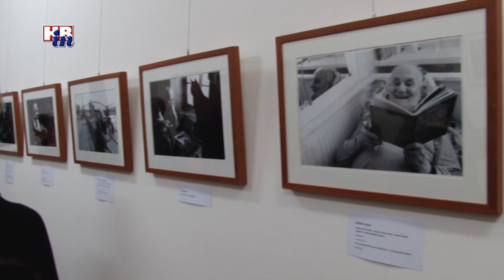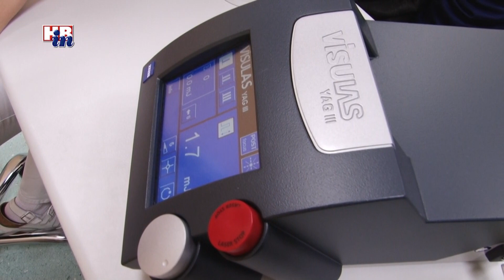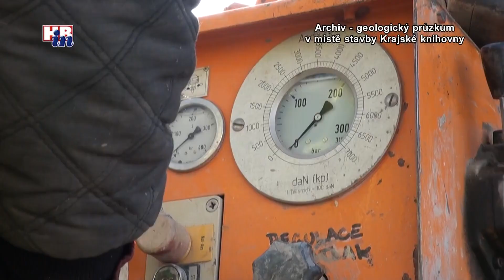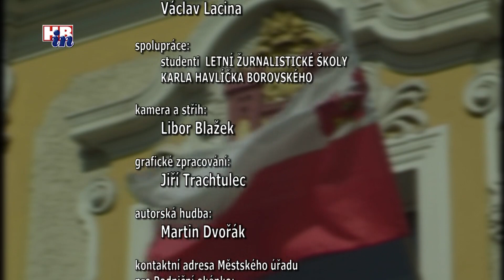Radniční okénko č. 638 10 01 2018 - Havlíčkův Brod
Z obsahu:
- finanční dar pro Nemocnici Havlíčkův Brod
- první miminko roku 2018
- přípravy na stavbu Krajské knihovny
- rekonstrukce ulice Mírová
- Ceny města - portrét trenéra Vladimíra Dostála